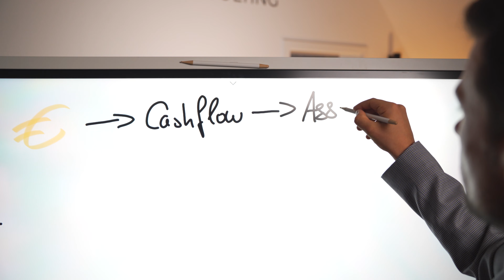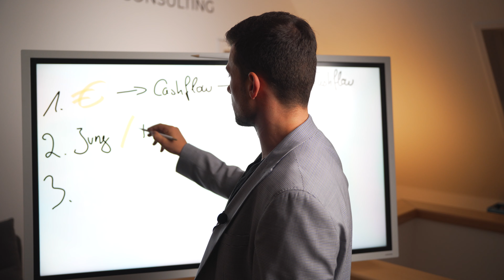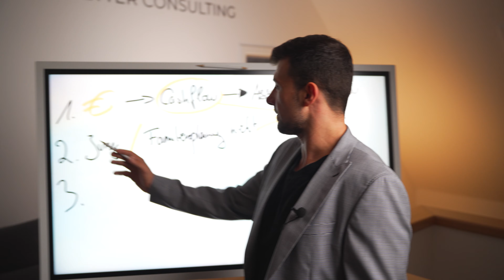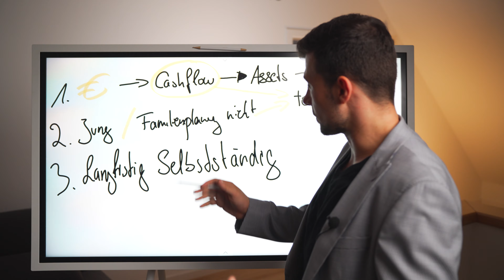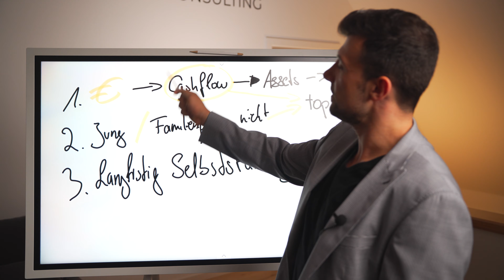3 Zeichen, dass du in die PKV wechseln solltest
Falls du dich schon mal gefragt hast, ob du bereit bist in die PKV zu wechseln, erfährst du im heutigen Video die Antwort!

Wenn dich dieses Thema interessiert, dann melde dich für ein kostenloses Erstgespräch in dem wir herausfinden ob und wie dir helfen können alle Fragen rund um Versicherungen und Finanzen zu klären.

Folgt uns auch auf Instagram: @tobiasvetter_